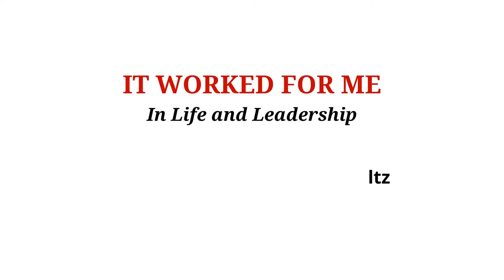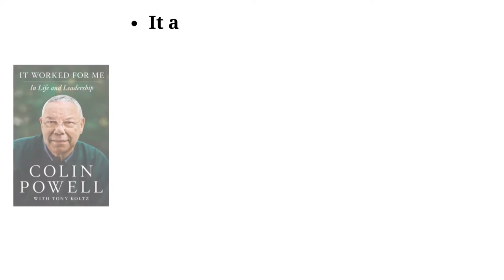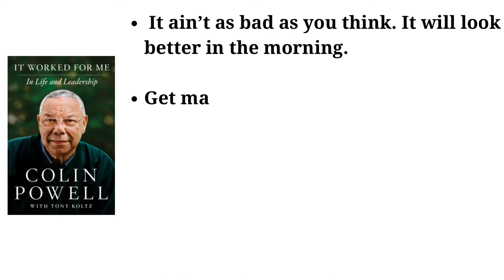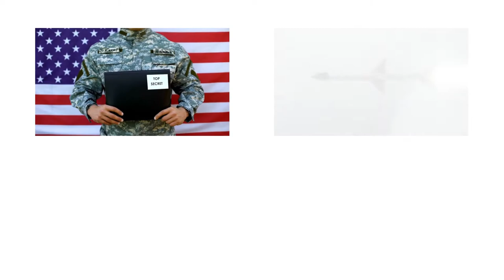Colin Powell: It Worked for Me: In Life and Leadership by Colin Powell || Book Shelf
Colin Powell (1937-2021), one of America’s most admired public figures, reveals the principles that have shaped his life and career in this inspiring and engrossing memoir.

"It Worked for Me: In Life and Leadership" is a trove of wisdom for anyone hoping to achieve their goals and turn their dreams into reality. A message of strength and endurance from a man who has dedicated his life to public service, It Worked for Me is a book with the power to show readers everywhere how to achieve a more fulfilling life and career.

"Too many books, too little time." - Frank Zappa

Book Shelf is review of books packed with trove of wisdom, insights, ideas and knowledge.